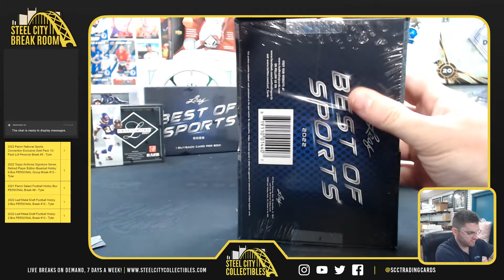2022 Leaf Best of Sport & Gold Rush Autographed Mini Helmet - Zachary M